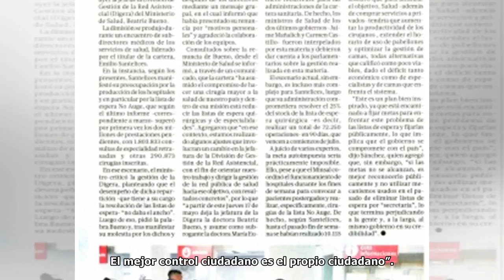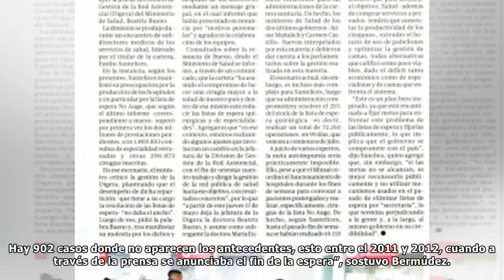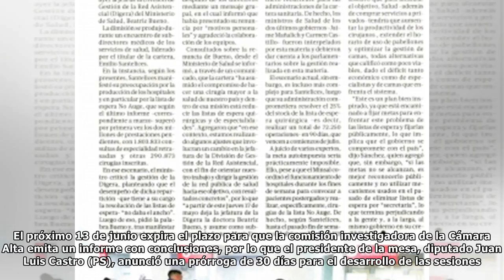En septiembre operaría seguimiento online de pacientes Auge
El ministro de Salud, Emilio Santelices, informó que en septiembre próximo estaría operativo un sistema que permitirá a los pacientes de casos Auge/GES seguir de manera online sus casos y verificar, a...